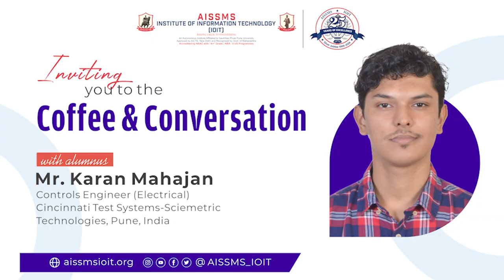Coffee and Conversation with Alumnus with Mr.Karan Mahajan